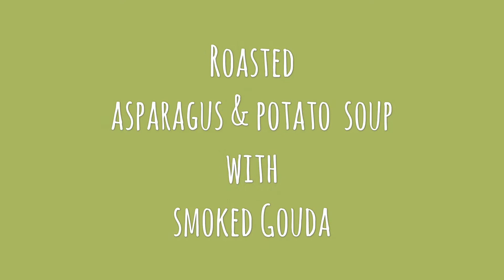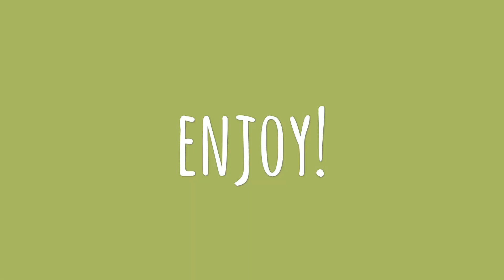Roasted Asparagus & Potato Soup With Smoked Gouda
Creamy and oh so good!